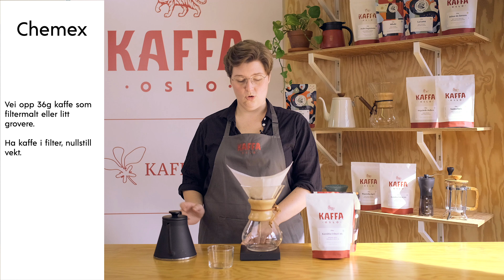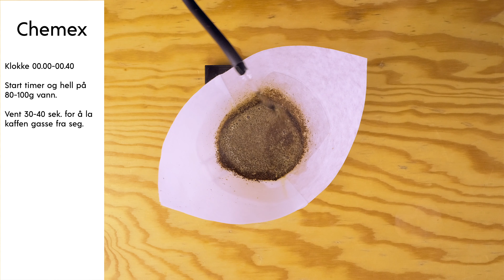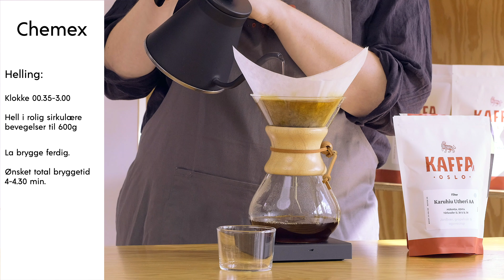Bryggevideo Chemex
Vi viser deg hvordan du brygger kaffe på en Chemex! Chemex sin ikoniske karaffel er en populær bryggemetode som tillater en å brygge et større volum enn håndbrygg vanligvis gjør.

Videoen er produsert av Foodsteps:
Over 1000 oppskrifter og matkurs, steg for steg på video📲 Appen Foodsteps er fremtidens kokebok, laget av kokkene på Kulinarisk Akademi!

For ytterligere inspirasjon, oppskrifter og fremgangsmåte last ned Foodsteps-appen så får du:

✓ En egen app som lærer deg å lage god og bedre mat
✓ Oppskrifter demonstrert av prisvinnende kokker
✓ Matkurs i tillegg til vin-, te- og kaffekurs
✓ Ukesmeny med handleliste
✓ Nye oppskrifter hver uke og hver måned ett nytt kurs